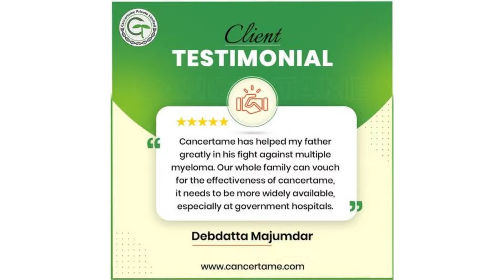Ayurvedic Medicine || Cancertame || Cancer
Cancertame is an Ayurvedic Medicine that is made after years of research.